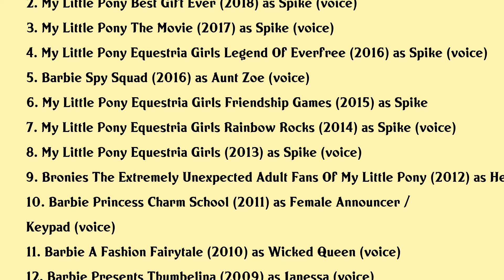Cathy Weseluck Movies list Cathy Weseluck| Filmography of Cathy Weseluck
Cathy Weseluck Full Movies List Filmography of Cathy Weseluck

Latest movies of Cathy Weseluck are:

1. My Little Pony Rainbow Roadtrip
2. My Little Pony Best Gift Ever
3. My Little Pony The Movie
4. My Little Pony Equestria Girls Legend Of Everfree
5. Barbie Spy Squad
6. My Little Pony Equestria Girls Friendship Games
7. My Little Pony Equestria Girls Rainbow Rocks
8. My Little Pony Equestria Girls
9. Bronies The Extremely Unexpected Adult Fans Of My Little Pony
10. Barbie Princess Charm School
11. Barbie A Fashion Fairytale
12. Barbie Presents Thumbelina
13. My Little Pony Live The Worlds Biggest Tea Party
14. Barbie Mariposa
15. Barbie Fairytopia Magic Of The Rainbow
16. My Little Pony A Very Pony Place
17. Bratz Super Babyz
18. My Little Pony Greetings From Unicornia
19. The Cramp Twins Twin Sult
20. My Little Pony The Runaway Rainbow

Complete list of movies acted by Cathy Weseluck are in this video.

Please Comment down your favorite movie of Cathy Weseluck